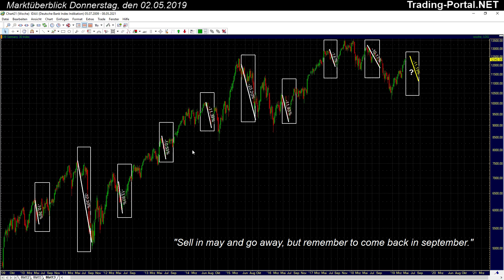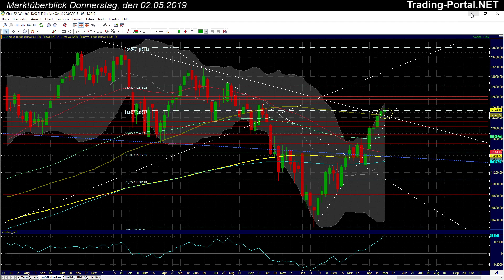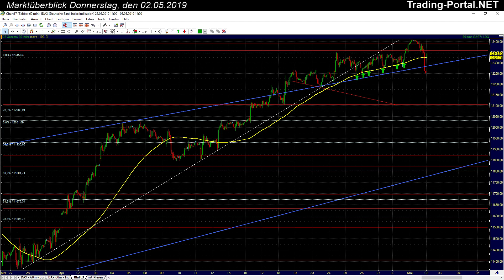Mit schwachen US-Vorgaben in den Mai